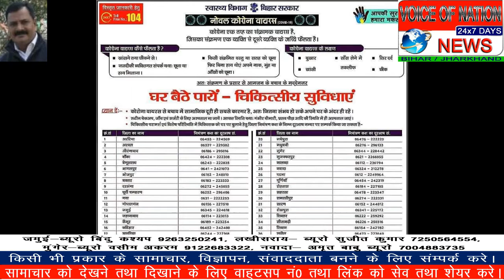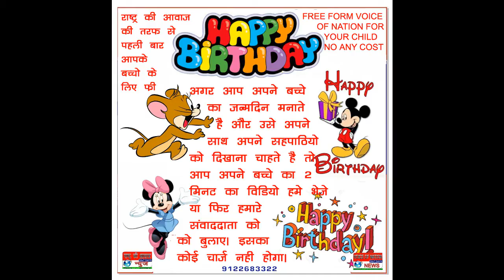जानकीडीह उपमुखिया शक्ल देव बिंद ने किया गरीबों में सूखा राशन वितरण